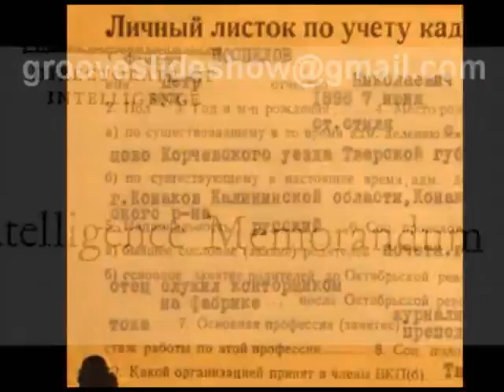From Russia with love. Friends to Jack